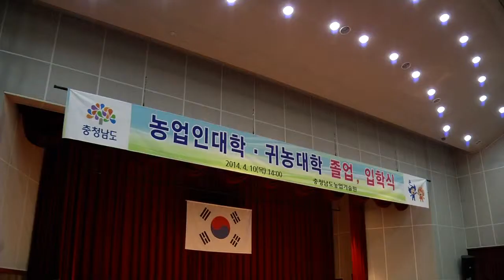농업인·귀농대학은 3농혁신의 동반자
-10일 졸업·입학식 개최...안희정 지사 등 370여명 참석
-안지사, 농어업 문제에 대해 더 고민하고 힘을 쏟아야 한다"

(리드멘트)

여러분 안녕하십니까? CNi뉴습니다.
충남도 농업기술원은 10일 농업기술원 대강당에서
농업인대학·귀농대학 졸업 및 입학식을 개최했습니다.

-10일 졸업·입학식 개최...안희정 지사 등 370여명 참석 -

안희정 지사와 졸업·입학생, 가족 등
370여명이 참석한 가운데 열린 이날 행사는
농업인대학·귀농대학 운영 경과보고와 졸업증서 수여,
우수 졸업생 시상, 졸업생 인사 및 입학생 선서 등의 순으로 진행됐습니다.

-안지사, "농어업 문제에 대해 더 고민하고 힘을 쏟아야"

이 자리에서 안 지사는
오늘날 대한민국이 OECD 선진국 반열에 오를 수 있었던 데에는
농어민들의 피와 땀이 밑바탕 됐기 때문이라고 말하고,
농어업 문제에 대해 더 고민하고 힘을 쏟아야 한다고 강조했습니다.